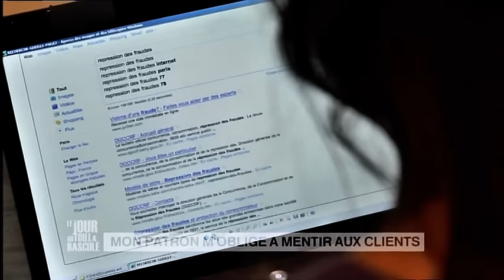Le Jour où tout a basculé - Mon patron m'oblige à mentir aux clients - E68S1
Une salariée d'une entreprise de chauffage s'aperçoit que son patron surfacture les devis…